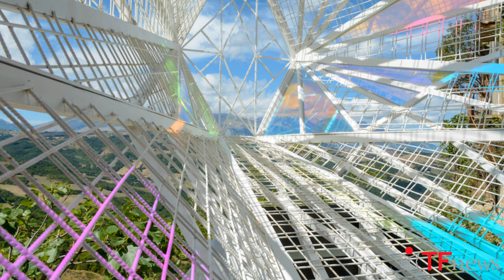L'Intervista - Vincenzo Marsiglia e Marco N Santomauro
a cura di Isaco Praxolu